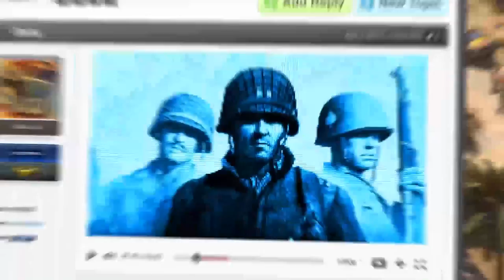BFME2 1.09 Cast #16: 1v1 Turgon vs. [RECON]Halet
The Battle for Middle-Earth II
Match type: 1v1
Patch: 1.09
Map: Old Forest
Players:
Team 1 - Turgon (Goblins)
Team 2 - [RECON]Hal (Isengard)